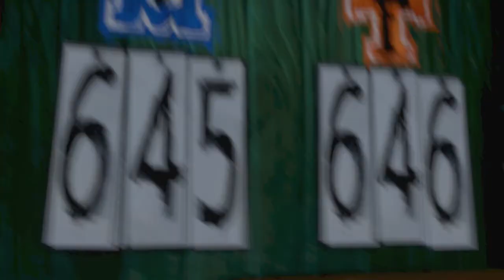Disney Infinity - Monsters University (PC) walkthrough - Ending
Part 64 from "Disney Infinity: Monsters University Playset" on the "PC".